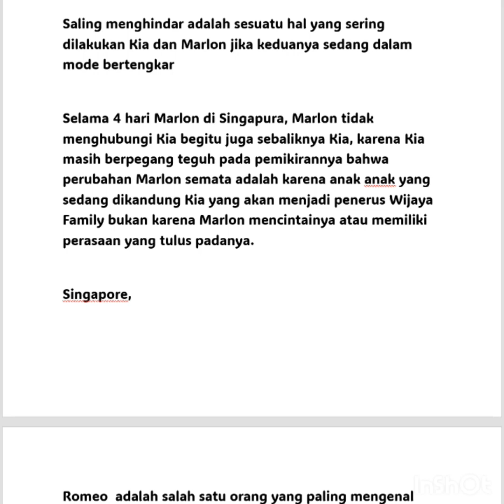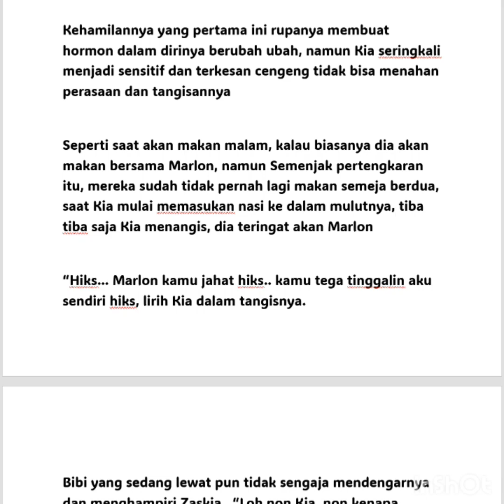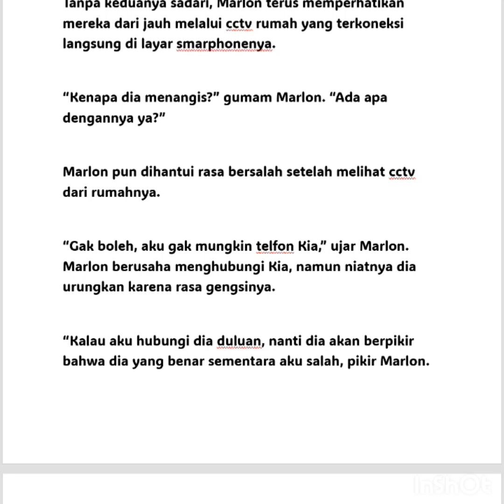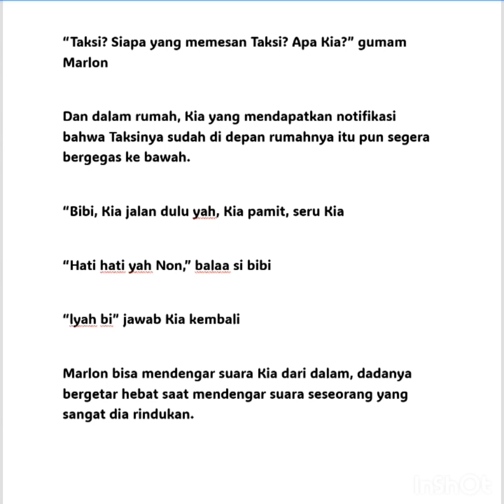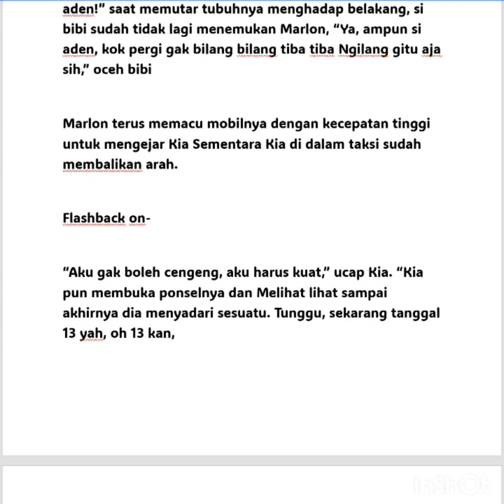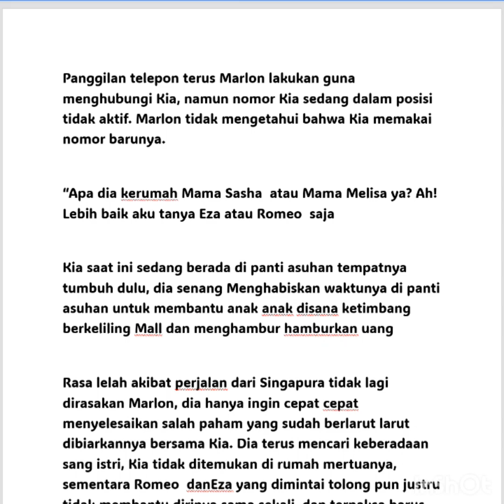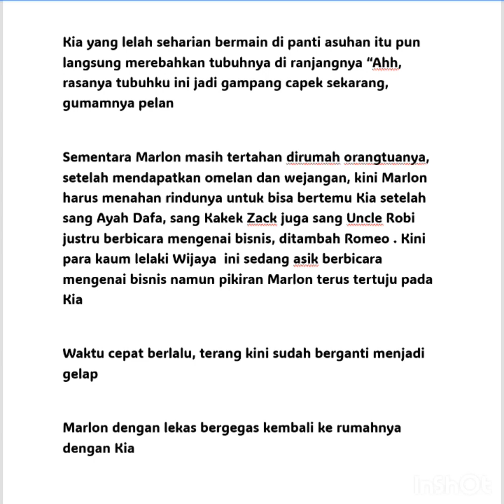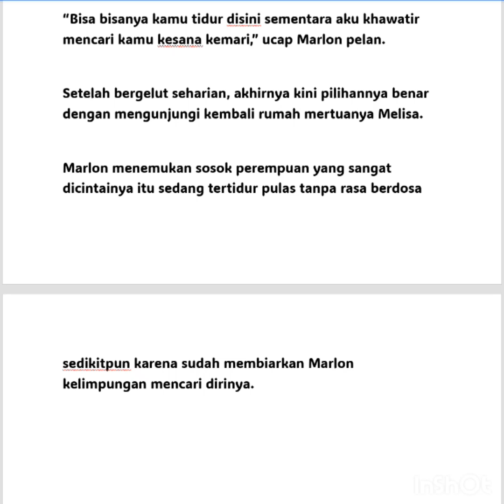Balerina Sang Ceo episode 23